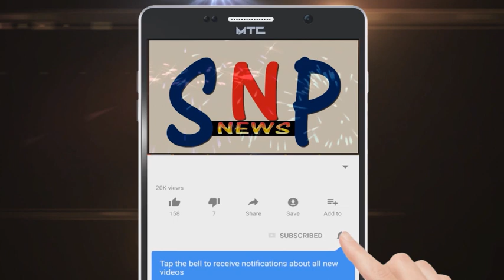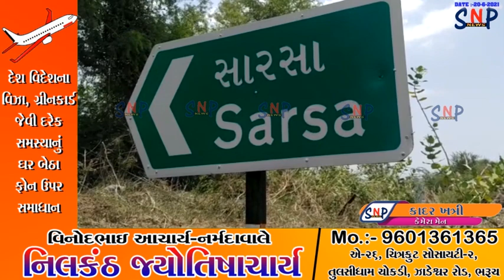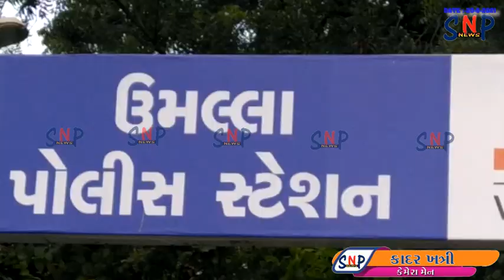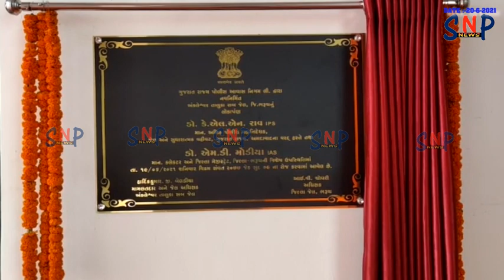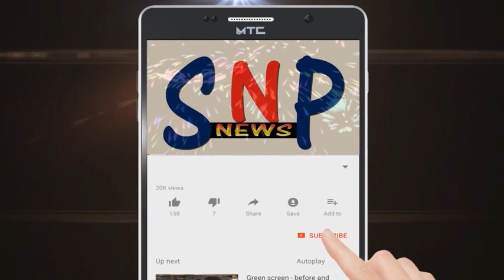SNP NEWS BHARUCH 20/06/2021 (ALL NEWS)